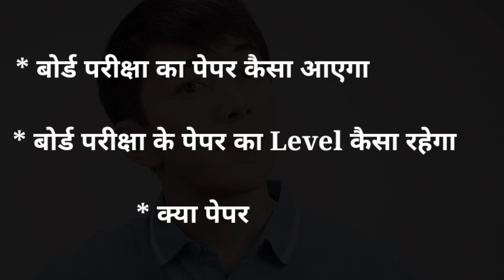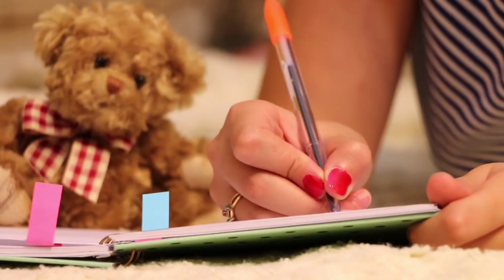बोर्ड परीक्षा 2023 का Question Paper Pattern कैसा होगा ? || Board Exam 2023 Question Paper